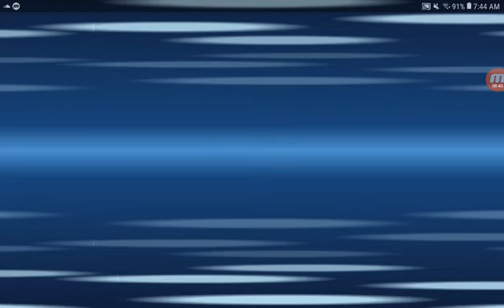Starfire and Devil VS True Chaos (Part 1)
I own Starfire and Devil, Nyan owns True Chaos.